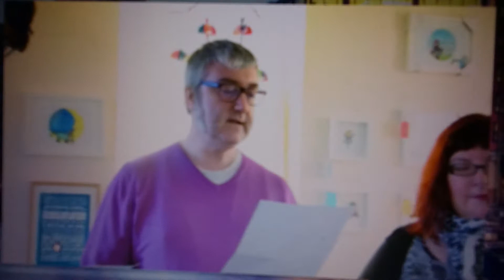Writing Wrongs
A great piece by Low Down Leeds in support of the Writing Wrongs Spoken Word Artists based in Wakefield whose current project is to highlight the situation many asylum seekers and refugees face when they arrive in the UK. Writing Wrongs are Sarah Leah Cobham, Matt Abbott, Valerie Anderson Gaskill and William Anderson Gaskill.